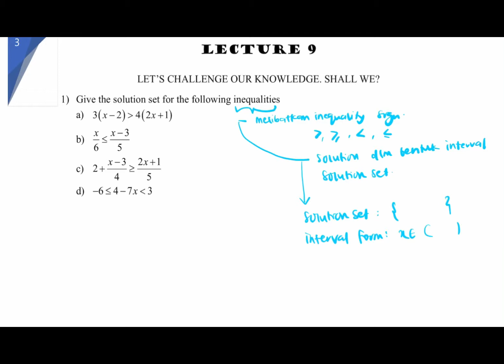LECTURE 9 EXAMPLE 1